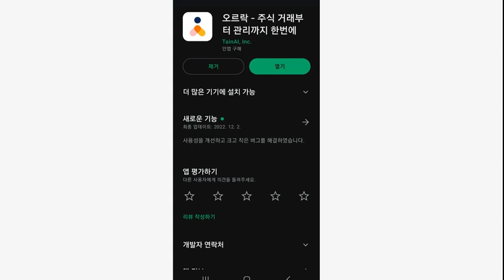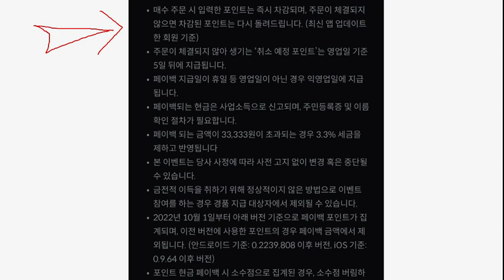빨조아이벤트 추천링크가입하고 KB계좌 개설하면.... 1만원.. 오르락,, KB증권 기존고객도 가능...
오르락첫고객대상
초대링크로 가입시 1만포인트입고,,, 포인트사용해서 주식거래후 1월16일 1만원페이백

오르락 주식매수후 당일판매는 포인트 지급대상에서 제외된다고 합니다... 하루정도 보유함이 좋을 듯.. 주가변동성이 없는 종목으로..거래를

포인트를 사용했으나 당일 매도한 경우 포인트는 월초에 다시 지급되며, 다음달에 다시 거래해야한다고합니다

신한쏠 컵반환이벤트 응모하면 100% 투썸커피 1잔  추천인코드  1L5EFKW
추천코드는 이벤트페이지 중간에 추천코드 입력하기 버튼을 눌러서 입력해야 추천이 인정됩니다.

200 코인 전화인증후 사전예약신청만 하면 끝.. 3초

삼성페이 친구추천이벤트
추천 코드 TSZWYHZQ
이벤트링크 - 하단의 이벤트페이지에 들어가서 아래쪽에 추천코드를 입력해야합니다. 자동입력이 안됩니다.

댐댐 추천가입시 3천원 네이버페이
추천코드 MDX8ER
어플링크
1천원이상 충전해야 2천원 들어오는데.. 토스페이최초이용자는 1천원 추가 페이 받을 수 있습니다.